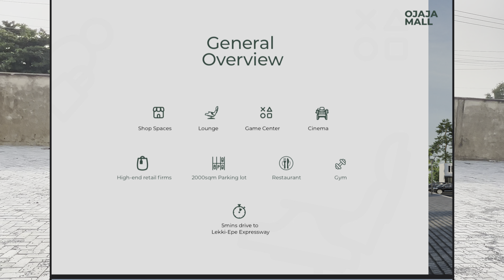Ojaja Mall In Ogombo Road Ajah Price Increase By April 2023. Start Getting Rental Income Annually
Ojaja Mall is a vibrant and dynamic new hub for emerging and fast growing commercial activities on the Lekki Pennisula.

An advent multi-dimensional concept in Lagos set to create distinctive impression on the mind of customers and tourist.

A state-of-arts structure, ample parking spaces, for a hassle-free experience with a perfect blend of shopping, leisure and entertainment.

Sizes
10sqm N8,500,000
12sqm N10,200,000
15sqm  N12,750,000
18sqm N15,300,000
20sqm N17,000,000
40sqm N34,000,000

Roofing Level 35%
Completion Level 30%
Prices 850,000 per sqm

GOT QUESTIONS?